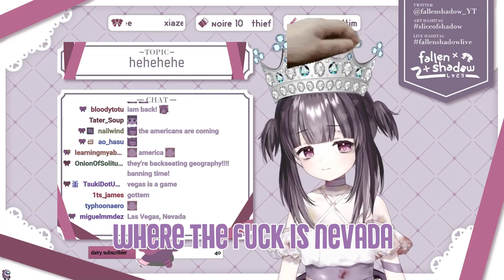Shondo and The States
Nevada is the city.